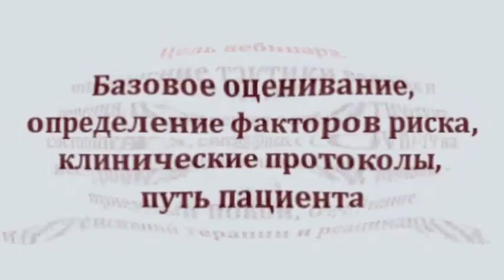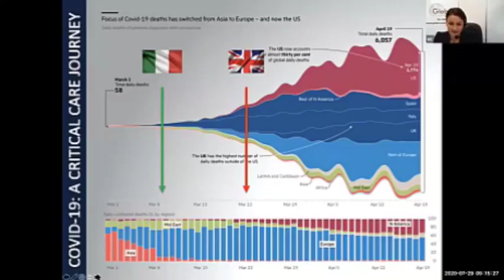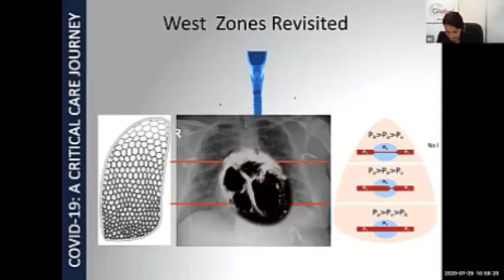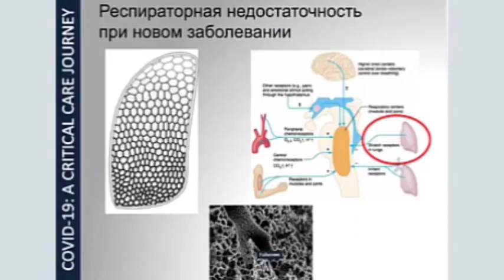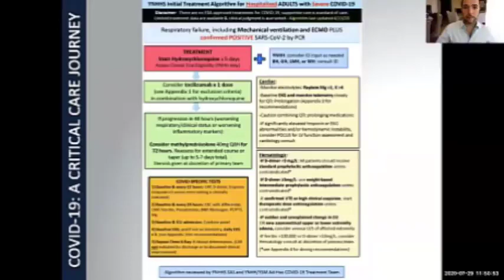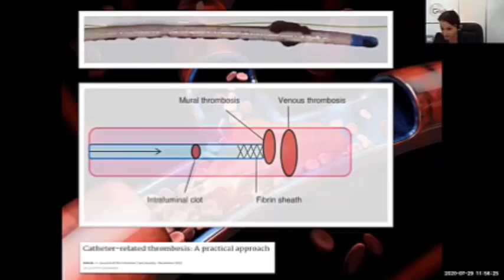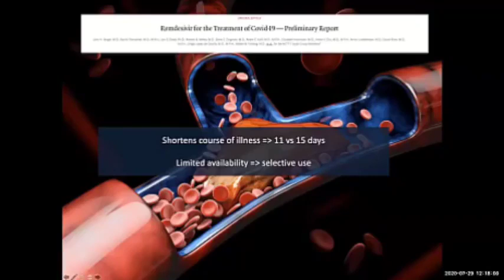Интенсивная терапия и реанимация - тактика ведения и лечения пациентов c COVID-19 / УМЦ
29 июля 2020 года "Учебно-методический центр" совместно с компанией Global Conferences провел онлайн вебинар "Интенсивная терапия и реанимация - тактика ведения и лечения пациентов c COVID-19" за счет средств местного бюджета.
👨🏻‍🏫 Лектор: доктор Мамун Абу-Хабса - консультант (врач высшей категории) по неотложной медицинской помощи, интенсивист, руководитель бригады Службы санавиации и неотложной помощи Юго-Восточной Англии, консультант отделения неотложной помощи и интенсивной терапии крупнейших госпиталей Лондона Royal London Hospital и Whipps Cross University Hospital.
👩‍🎓👨‍🎓В вебинаре приняли участие 84 сотрудника медицинских организаций, подведомственных УОЗ г.Алматы.